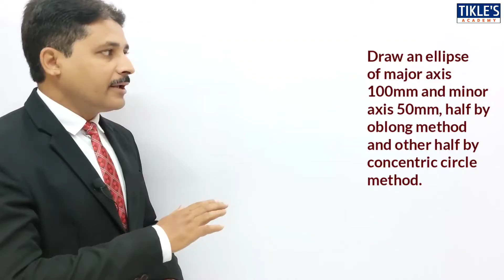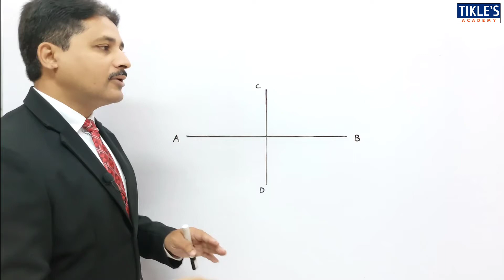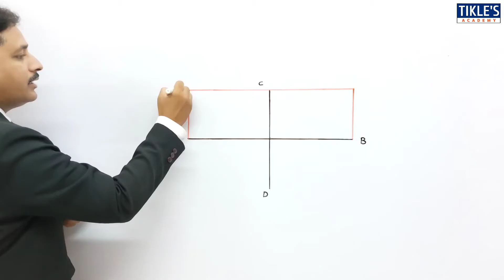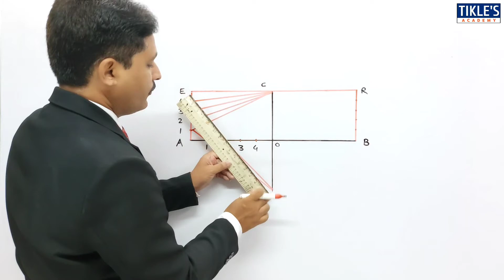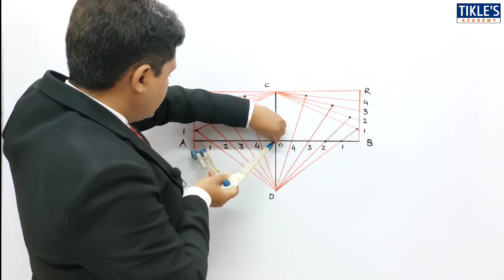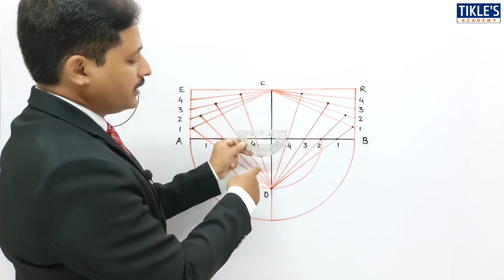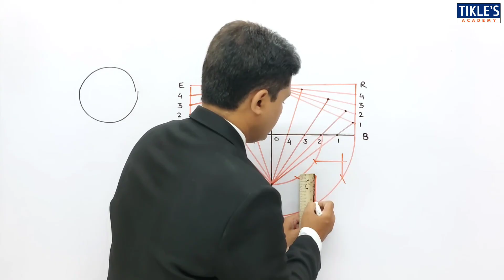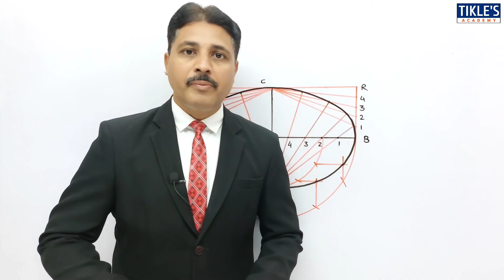HOW TO DRAW HALF ELLIPSE BY OBLONG METHOD AND OTHER HALF BY CONCENTRIC CIRCLE METHOD PROBLEM 1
QUE : DRAW AN ELLIPSE OF MAJOR AXIS 100MM AND MINOR AXIS 50MM HALF BY OBLONG METHOD AND OTHER HALF BY CONCENTRIC CIRCLE METHOD.

ellipse by arc of circle method tikle academy
ellipse by arc of circle method tickle
how to draw tangent and normal to the ellipse
how to draw tangent and normal to the ellipse in eg
how to draw ellipse by arc of circle method
how to draw ellipse by arc of circle method in telugu
how to draw ellipse for engineering graphics
how to draw ellipse by eccentricity method
ellipse drawing methods pdf
construction of ellipse by rectangular method
how to construct an ellipse using focal point method
types of ellipse in technical drawing
foci method of drawing ellipse
how do you find the foci of ellipse
eccentricity of ellipse
construction of ellipse by general method
construction of ellipse in engineering drawing
how to draw ellipse in engineering drawing by eccentricity method
engineering graphics ellipse questions
4 types of conic sections and definition
construct an ellipse when the distance of focus from the directrix is 50mm and eccentricity is 2/3
how to draw an ellipse using 4 centre method
engineering curves
tikles academy
tikle's academy
tikle sir
tickles academy